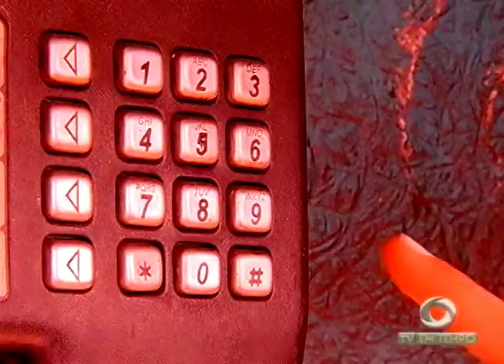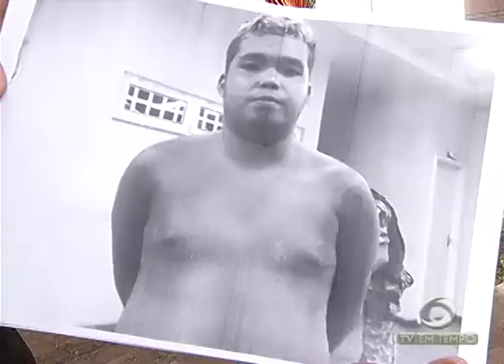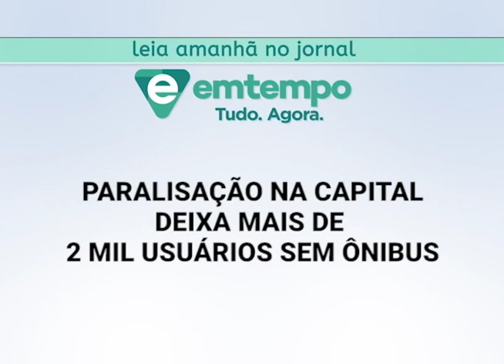Vendedor de verduras do Dom Pedro é assassinado com três tiros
01º BLOCO JORNAL 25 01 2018 - Vendedor de verduras do Dom Pedro é assassinado com três tiros